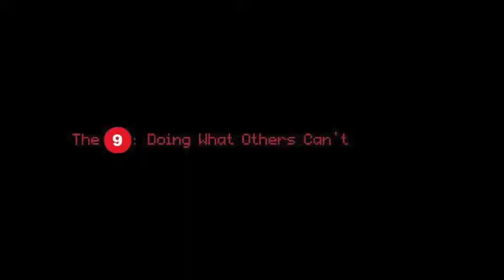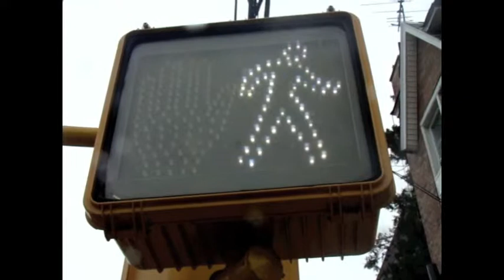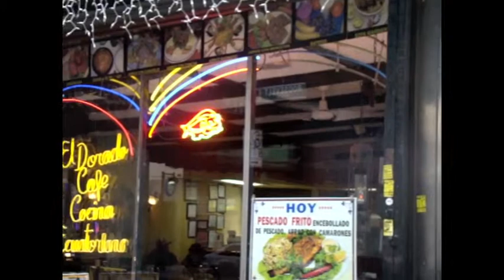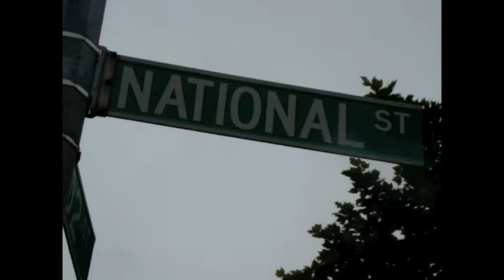Life in Corona, New York (2011)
A peek at how life was in Corona, NY in the year 2011, a neighborhood I grew up in, and in this particular area, spent my entire teenage years at. I had turned 18 in March of that year, graduated from high school, and wanted to record a short film to remember how things were in that year.

Original Title (2011): Just an average day in the neighborhood. . . .
Original Description (2011): Typical day in New York City (Queens)

2022 Update:
This was back when I lived in Corona, Queens. This would be my second video on this channel, while my video game collection at the time was my first video on this channel. I had a Sony Handycam DSC-H50 which could record up to 10 minutes at a time, and although it wasn't an HD camera, it was still good enough considering YouTube's HD implementation was fairly limited at the time. I had my first MacBook Pro which was a graduation gift and I was using iMovie to make these videos.

Many things have changed at Corona Plaza and the area around it. The former parking lot was repurposed and turned into a long-overdue plaza, with a performance area, as well as outdoor seating for those who just want to hang around. The former Rite-Aid was turned into a Walgreens, and some stores have come and gone. Most importantly, the Tulcingo bakery relocated closer to the Plaza and is much bigger than it was previously. The park between National/103 and 104 st also underwent an extensive renovation. The old El Dorado Ecuadorian restaurant became a fried chicken restaurant, and a KFC now stands where the former Fabco Shoes once were. A Burger King has also opened up, giving McDonalds some competition. The 7 line became a fully automated subway line with CBTC, rendering the older fleet unviable and equipment was swapped with 6 line's equipment as the newer cars used on the 6 had a provision for CBTC, while the 7's older equipment was returned to the 6. Many of the businesses, including my favorite Chinese restaurant by the plaza, still stands strong, despite the fallout from the COVID-19 Pandemic. Nowadays I also use Final Cut Pro X to make my videos.

Chapters:
0:00 Title
0:03 102nd St and 40th Rd
0:50 R62As on the Flushing Line (7 train) - Roosevelt Avenue
01:25 National St and 102nd St
02:51 Roosevelt Avenue
03:55 National St and 41st Ave
04:54 Triangle Park and National St
05:37 Ex-Bee Line Orion V on the Q-23 - National St
05:44 41st Av (facing National St)
06:19 New Apartments - 40th Road (between 100th St and 102nd St)
06:54 102nd St and National St (facing 102nd St)
07:27 41st Avenue (between 100th St and 102nd St)
08:00 National St (facing 102nd St)
08:26 Stop/Walk Sign
08:51 Spruce St/102nd St/Roosevelt Avenue
09:12 41st Avenue Apartments
09:30 Flushing El (7 Train/Flushing Line) - Roosevelt Avenue
09:47 Los Primos barber shop (41st Avenue)
10:04 Shops at National St
10:17 Roosevelt Avenue (again)
10:38 Traffic Light
10:47 El Dorado Cafe (defunct since 2017)
10:53 Facing the Flushing El one last time
10:59 National St Sign